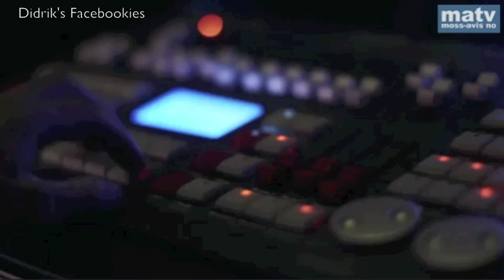Didrik Solli-Tangen in "Kan Gukild Fylle Park" - Episode 5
Didrik gives opera singing lessons to Emil Gukild in the program "Can Emil Gukild fill up the Park Theater" on Norwegian TV. /